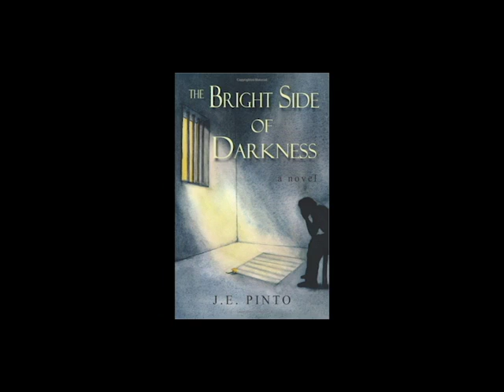The Authors Show with J E Pinto The Bright Side of Darkness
The Authors Show An interview with Author, J E Pinto, talks about her book "The Bright Side of Darkness"